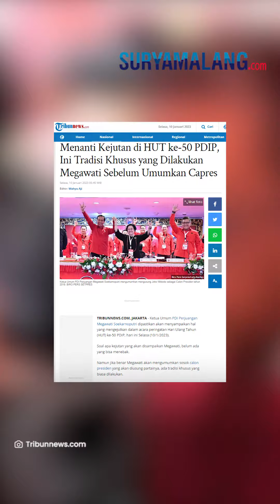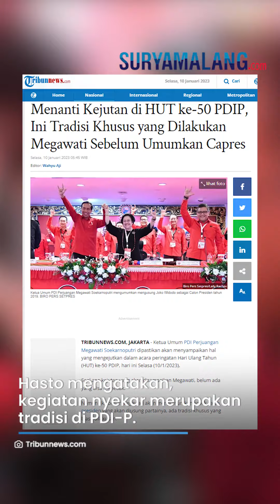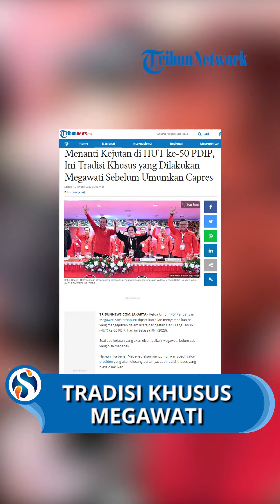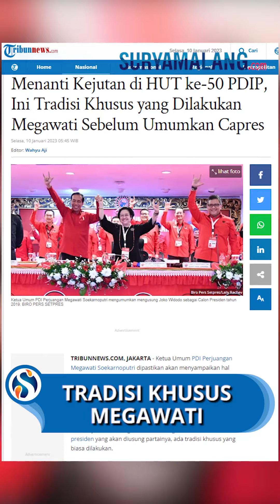Jelang HUT ke-50 PDI-P, Megawati Lakukan Tradisi Khusus sebelum Ambil Keputusan Penting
SURYAMALANG.COM - Ketua Umum PDI Perjuangan Megawati Soekarnoputri dipastikan akan menyampaikan hal yang mengejutkan dalam acara peringatan Hari Ulang Tahun (HUT) ke-50 PDIP, hari ini Selasa (10/1/2023).

Soal apa kejutan yang akan disampaikan Megawati, belum ada yang bisa menebak.

Namun jika benar akan mengumumkan sosok calon presiden yang akan diusung partainya, ada tradisi khusus yang biasa dilakukan.

Megawati Soekarnoputri terbiasa berziarah ke makam Soekarno di Blitar sebelum mengambil keputusan penting.

"Ibu ketua umum sudah banyak lakukan dialog dan biasanya juga dari ibu sebelum mengambil keputusan, biasanya mendengarkan, mempertimbangkan dari ribuan kali seluruh proses yang ada, terhadap calon-calon yang ada, terus dialog terus menerus, ke tempat Bung Karno di Blitar, setelah itu biasanya baru diumumkan," kata Sekretaris Jenderal (Sekjen) PDIP Hasto Kristiyanto, Senin (9/1/2023).

Hal ini terbukti saat Megawati mendorong Joko Widodo maju di Pilpres tahun 2014.

Jokowi yang menjabat Gubernur DKI Jakarta diajak Megawati Soekarnoputri berziarah ke makam ayahnya, Soekarno, di Blitar, Jawa Timur, Rabu (12/3/2014).

Hasto yang saat itu masih menjabat Wakil Sekjen mengatakan, kegiatan nyekar merupakan tradisi di PDIP.

Dalam setiap momentum politik penting yang akan dilewati, PDIP memiliki tradisi untuk nyekar ke makam Bung Karno.

"Hal ini ditempatkan sebagai bagian dari kesadaran organisasi kepartaian, bahwa pemilu merupakan momentum untuk meneguhkan kembali perjalanan bangsa Indonesia agar semakin mendekatkan diri pada cita-cita kemerdekaan. Tradisi ini juga berakar dari patriotisme dan nasionalisme Bung Karno yang dengan rela mengorbankan dirinya untuk bangsa dan negara Indonesia," kata Hasto.

Element of surprise

Hasto mengatakan Megawati pernah memberikan kejutan pengumuman nama Joko Widodo (Jokowi) untuk maju menjadi presiden pada periode kedua, 2019 lalu.

"Setiap HUT kita merancang dengan baik, ada element of surprise yang selalu ditampilkan. Apalagi kan Ibu Megawati sering menampilkan kejutan-kejutan di dalam peringatan HUT partai, Rakernas."

Secara tiba-tiba Ibu menyampaikan hal itu," ucap Hasto, dikutip Tribunnews.com dari kanal YouTube Kompas TV, Senin (9/1/2023).

Menurutnya, Megawati memang memiliki wewenang untuk mengumumkan siapa calon presiden (capres) yang akan diusung PDIP.

"Karena beliaulah oleh mandat kongres memiliki kewenangan mengumumkan siapa capres-cawapres di PDIP," ungkapnya.

Meski demikian, Hasto masih merahasiakan apa kejutan Mega saat peringatan HUT ke-50 PDIP.

Hasto menyebut, Ketua Umum PDIP menunggu waktu yang tepat untuk mengumumkan capres-cawapres.

Sebagaimana diketahui, Hari Ulang Tahun (HUT) Ke-50 PDI Perjuangan akan digelar di Jakarta International (JI) Expo pada Selasa (10/1/2023).

Acara tersebut, bakal dihadiri puluhan ribu orang.

Wakil Ketua DPD PDI Perjuangan DKI Jakarta sekaligus Ketua Seksi Acara HUT PDIP, Chica Koeswoyo, mengatakan sebanyak 25.000 akan hadir dalam acara HUT PDIP.

Chica menjelaskan, selain peserta dari seluruh Indonesia, juga peserta dari luar negeri.

Jumlah itu, juga sudah termasuk para pengisi acara sebanyak kurang lebih 2000 orang, serta tamu VIP dan VVIP.

"(Terdiri dari) undangan, pengisi acara, undangan VIP, VVIP, kader-kader partai PDIP dari seluruh Indonesia," kata Chica, saat ditemui di JI Expo, Kemayoran, Jakarta Pusat, Minggu (8/1/2023).

"Kedatangan itu udah mulai sejak kemarin, hari ini, dan besok akan lebih lagi," jelasnya.

Sementara itu, Chica menyampaikan, sejumlah tamu undangan VVIP dan VIP akan hadir dalam acara HUT Ke-50 PDI Perjuangan.

Di antaranya, Presiden RI Joko Widodo (RI 1) dan Presiden RI Ke-5 sekaligus Ketua Umum PDI Perjuangan Megawati Soekarno Putri.

"Menteri-menteri yang dari PDIP sudah pasti hadir. Menteri-menteri yang lain juga," jelasnya.

Artikel ini telah tayang di Tribunnews.com dengan judul Menanti Kejutan di HUT ke-50 PDIP, Ini Tradisi Khusus yang Dilakukan Megawati Sebelum Umumkan Capres,